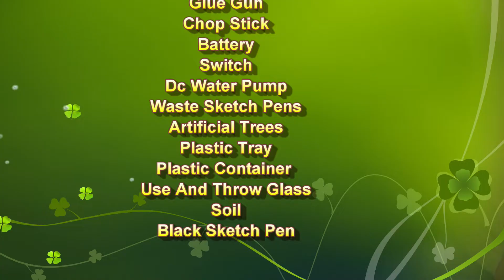drip irrigation working model 3d for science exhibition - diy - science project - simple howtofunda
Short information :

A drip irrigation system model is a simulation or representation of a real-world drip irrigation system, which is a type of irrigation system that uses a network of pipes, valves, and emitters to deliver water directly to the roots of plants.

Short Notes About Drip Irrigation System :

A drip irrigation system is a type of irrigation system that delivers water directly to the roots of plants, rather than spraying water over a large area. This is done through a network of pipes or tubing, which is used to deliver small amounts of water directly to the soil at the base of each plant.

The key advantage of a drip irrigation system is that it is highly efficient, as it minimizes water loss due to evaporation or runoff. This is particularly important in areas where water is scarce or expensive, as it allows farmers and gardeners to maximize their water use and reduce their water bills. Additionally, drip irrigation systems can be used to deliver fertilizer directly to the roots of plants, which can improve plant growth and reduce fertilizer runoff.

Drip irrigation systems can be installed above or below ground and can be customized to meet the specific needs of different crops and soil types. They can be operated manually or automatically using a timer or sensor system, which can further improve their efficiency and reduce labor costs.

Overall, drip irrigation systems are an excellent option for farmers, gardeners, and landscapers who want to conserve water, reduce their environmental impact, and maximize their crop yields.

Materials Used :
Color Papers